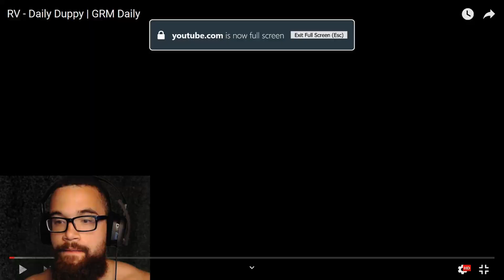RV Daily Duppy Reaction (UK Rap Reactions) 2019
RV Daily Duppy Reaction (UK RAP REACTION) 2019

TOUGH!!